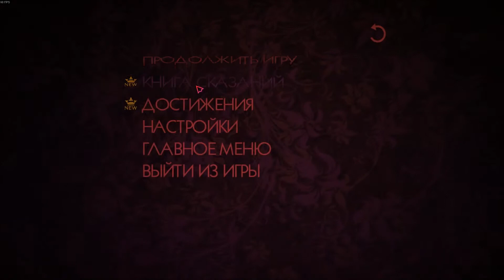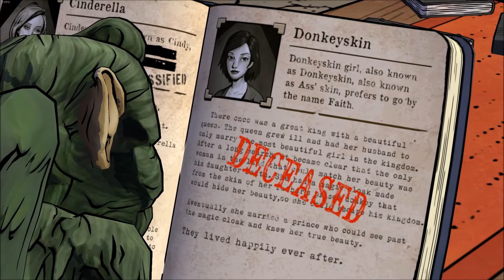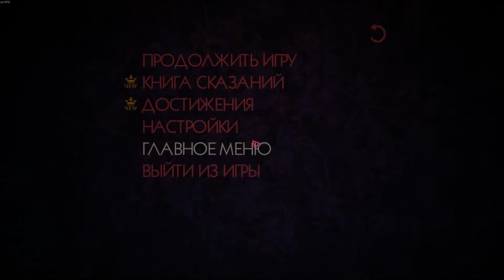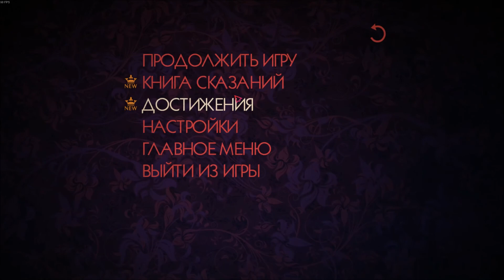The Wolf Among Us (Волк среди нас) Ep.1 - Девушка в ослиной шкуре! #2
The Wolf Among Us представляет собой приключенческую игру с «point-and-click» интерфейсом, где игроку предоставляется возможность исследования окружающей среды и взаимодействия с персонажами от лица главного протагониста игры — Бигби Волка (Big Bad Wolf). Как и предыдущей игре студии («The Walking Dead») игрок может выбирать дальнейшее развитие сюжета с помощью многовариативных диалогов с другими персонажами, а также непосредственно действиями во время игры, которые повлияют не только на события текущей игры, но и скажутся на развитии следующих эпизодов. К примеру, выбор подозреваемого или дальнейшего направления расследования. Как и в The Walking Dead важные решения игрока регистрируются, а на их основе составляется статистика выбора всех игроков, показываемая в конце каждого эпизода